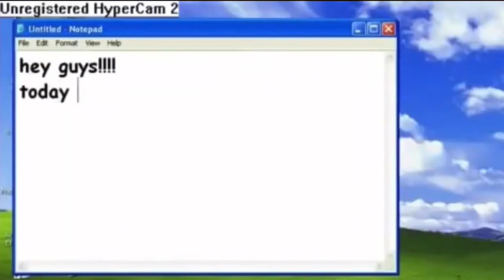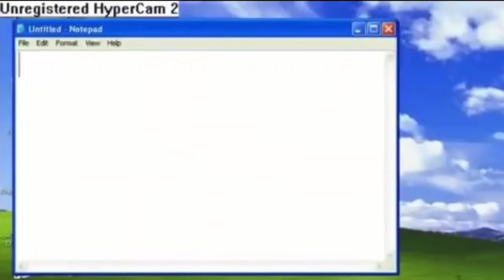My movie 7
New Years🎉
Take some time to remember the 2000's

Ｂｅｅｎ ｓｏ ｌｏｎｇ ,
 ｈａｓｅｎｔ ｉｔ？. .  Ｈｕｈ